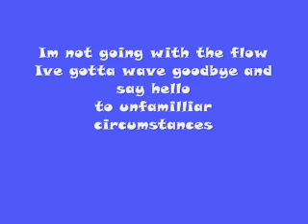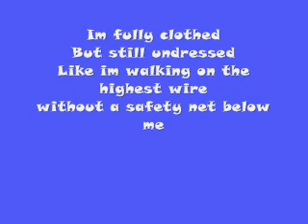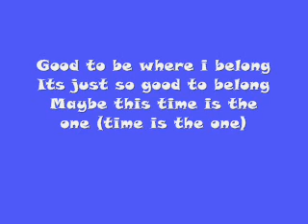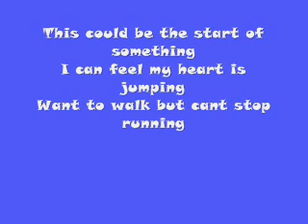Britannia High - Start Of Something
Britannia High Music :)